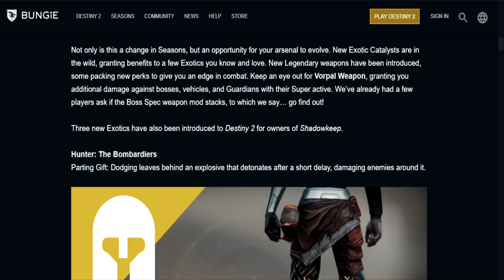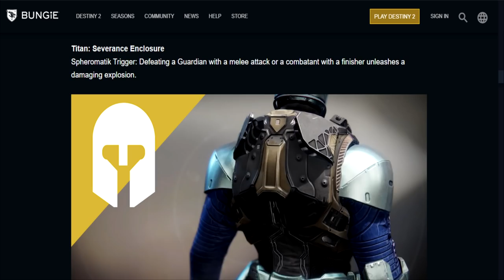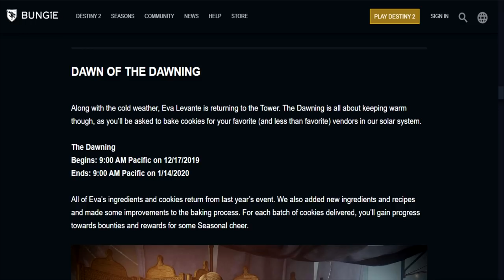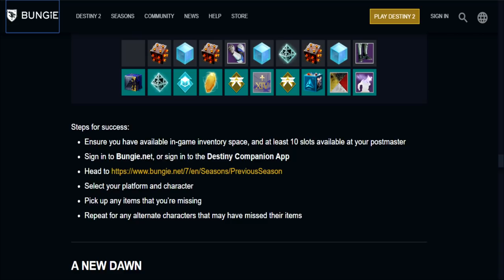The Dawning 2019 Unveiled - Event Details & Previous Season Rewards! | This Week At Bungie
LINKS